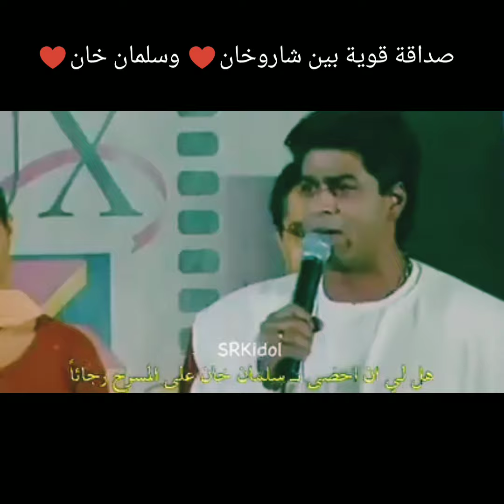سلمان:كل ما وصل إليه شاروخان بسبب معجبيه وجهد عمله⁦♥️⁩صداقة قوية بين شاروخ ⁦♥️⁩وسالو⁦♥️⁩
واذا أردتم أى فيديو اكتبوا فى التعليقات التابعة لقناتى قناة مصرية محبة للهنود⁦🇪🇬⁩⁦♥️⁩⁦🇮🇳⁩ وانشاء الله سوف انشره على قناتى فى اسرع وقت ممكن 📣🔔
شاركوني آرائكم بالتعليقات 💛